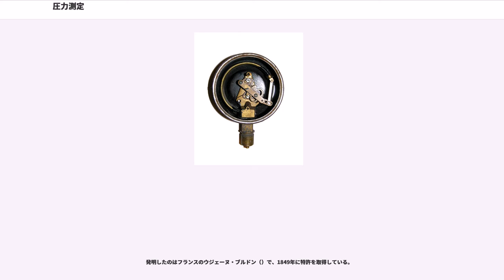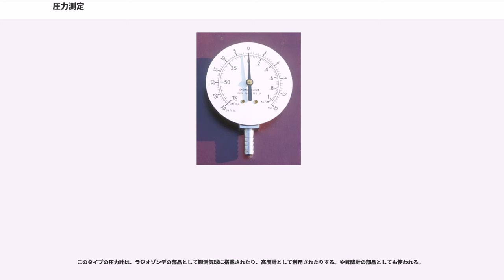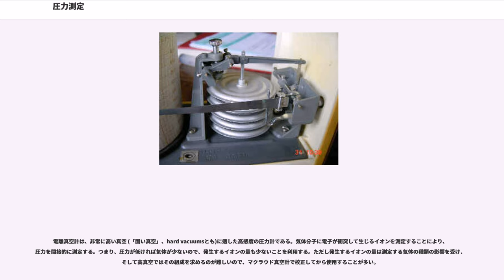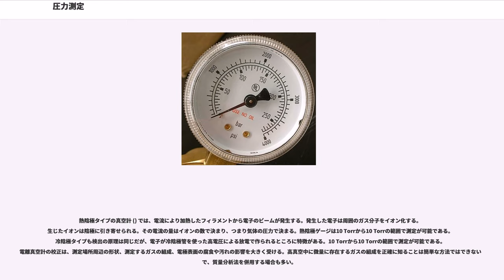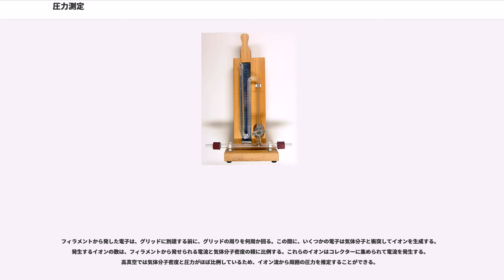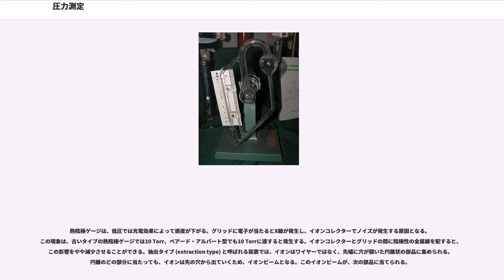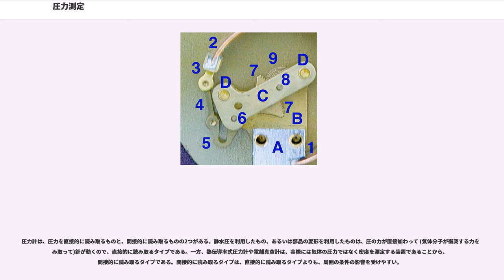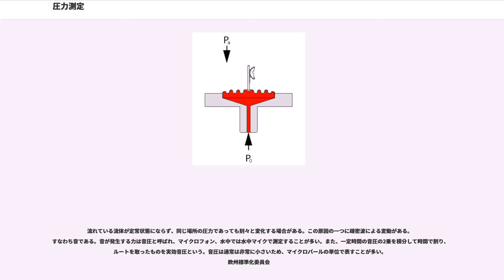圧力測定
この記事では、圧力や真空度の測定のため開発された、圧力計や真空計を始めとする、圧力測定（あつりょくそくてい、）の技術について解説する。

圧力計の一種「マノメーター」は、通常は大気圧付近の圧力を測るのに使われる。普通はマノメーターと言えば、中空の管に液体を入れて静水圧を測る器具を差すことが多い。

真空計は真空に近い圧力を測る装置である。一般的な真空を測る装置と超高真空 (一般に10 Pa以下)を測る装置の大きく2つに分類できる。いくつかの装置を組み合わせることにより、10 Paから10 Paまでの真空度を連続的に測定することもできる。

なお、ゲージ (gauge) とは計測器全般を指す語であるが、日本で単に「ゲージ」と言う場合には圧力計を指す場合も多い。

圧力は本来は完全な真空 (絶対真空)を基準とする物理量であるが、実用的には基準となる圧力、すなわち基準圧 (reference pressure)を0として表示する。日常的には大気圧を 0 Pa (基準圧)として扱うことが多い。例えばタイヤ圧などは大気圧を 0 Paとしている。この他にもさまざまな基準を取ることがあり、主として次の3つに分類できる。

何をもって基準圧として扱っているかは省略されることも多く、その場合には前後の文脈から読み取る必要がある。タイヤ圧 ()、血圧はゲージ圧で表示される。気象学上の気圧や高い真空度は絶対圧で表示される。差圧は工業用生産機器で使われる。差圧計には差込口が2つ付いており、差圧を測りたいそれぞれの環境に繋がれている。そして、何らかの方法でその差を計算して表示するようになっているので、観測者がいちいち2点の圧力の引き算をしなくて済む。真空度には絶対圧が使われる場合とゲージ圧が使われる場合の両方がある。真空度26 inHg gaugeを絶対圧で表すと、30 inHg (一般的な1気圧)- 26 inHg = 4 inHgである。

海面での1気圧はおよそ100キロパスカルであるが、高度や天気で変化する。そのため、絶対圧が変わらなくても、周囲の気圧が変わればゲージ圧は変化する。例えば車で山に登ると、タイヤ圧は上がる。標準圧力は101.325キロパスカルまたは約100キロパスカルと定義されているが、多くの圧力計は、構造上、表示値が周囲の気圧の影響を受け、特に高度が大きい場所では表示が不正確になる。

圧力の国際単位系の単位はパスカル (pascal、Pa) である。1パスカルとは1平方メートルに1ニュートンの力がかかることを意味し、1 Pa = 1 N・m または 1 kg・m・sである。パスカルが圧力の単位とされたのは1971年である。何を圧力0とするかは単位の後に括弧書きで記される。例えば絶対圧とする場合には 101 kPa (abs) のように書く。

アメリカとカナダでは、単位PSI (重量ポンド毎平方インチ)も使われており、特に自動車分野でよく使われる。末尾の文字が何を圧力0とするかを表し、psiaは絶対圧、psigはゲージ圧、psidは差圧を意味する。ただしアメリカ国立標準技術研究所はこれを推奨していない。

圧力を液柱で測ることも多いため、圧力をある種の液体の高さで表現することがある。水銀や水が使われることが多く、目にすることが多い単位はmmHg、torr (=mmHg)、in.Hg、mmAq.、in.HOなどである。水銀は密度が高いために小さな液柱で済む利点があり、水は利用が簡単なので良く使われた。

ただし、液柱で測った圧力は不正確である。流体密度や重力加速度は条件で変化するし、その他の要因も影響するためである (「流体」とは液体と気体を合わせた言葉)。そのため今日では、これらの単位はSI単位にあわせた厳密な定義がなされている。

多くの工業・工学分野ではすでに使用が廃止されているが、特定の分野ではまだよく使われている。血圧は世界のほとんどで水銀ミリメートル (mmHg) で表されるし、肺圧は水柱センチメートル (cmHO) で表すことが多い。天然ガスパイプラインの圧力は未だに水柱圧で表されることも多く、例えば10"WC（水柱10インチ、WCはWater Columnの略）のように表される。真空システムでは、torrもまだ一般的である。torrは絶対圧を、inHgはゲージ圧を表すことが多い。

気体の圧力は通常キロパスカル (kPa) かメガパスカル (MPa) で表すが、気象学では単位がそうではない。日本を始めとする多くの国ではヘク...